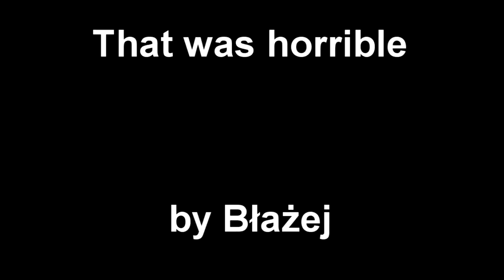łamaniec językowy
niemiecki łamacz językowy wypowiedziany przez ucznia gimnazjum z Pielgrzymowic w dziwnej nietypowej sytuacji